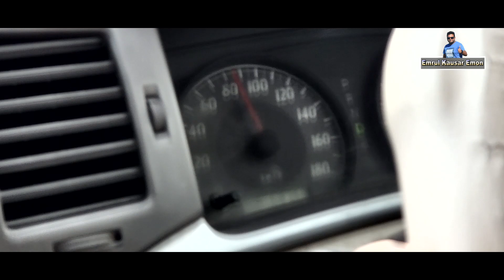হানিফ VS শাহজাদপুর পরিবহণ | মহাসড়কে বাসের বেপরোয়া গতি